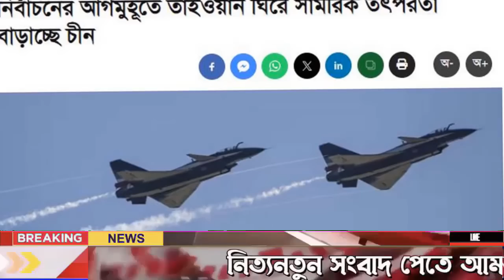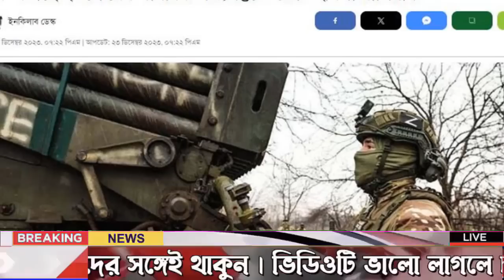আন্তর্জাতিক খবর Today 24 Dec 2023 BBC NEWS বিশ্বসংবাদ Idesk World News Latest news ajker Bangla news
আন্তর্জাতিক সংবাদ
আন্তর্জাতিক খবর
বাংলা নিউজ
বাংলা খবর
আজকের আন্তর্জাতিক
বিশ্ব সংবাদ
bangla new
আর্ন্তজাতিক বার্তা